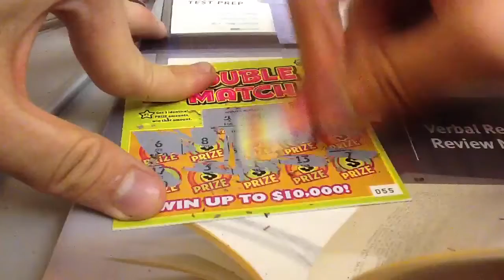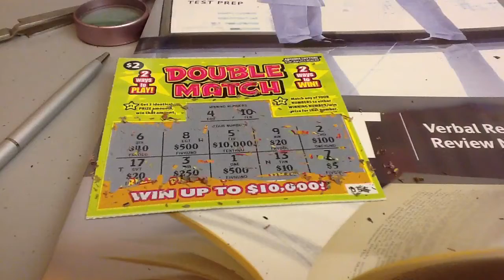New Year 2013 Double Match Scratch Ticket 20Q27